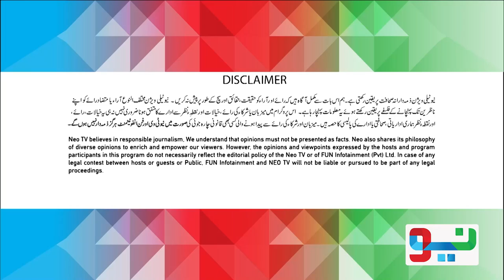Zabardast With Wasi Shah | Barrister Ehtesham & Ayesha Ehtsham | Ep# 218 | Honey Albela| 24 Oct 2022